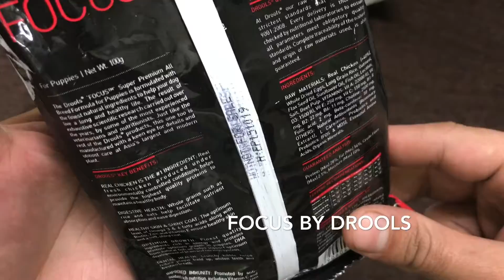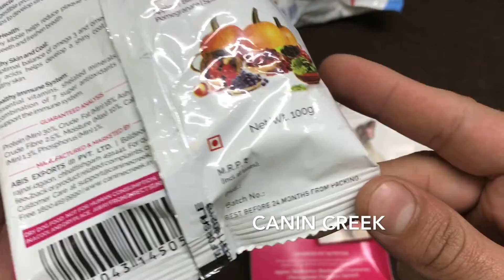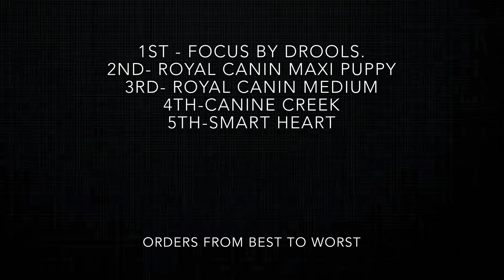Best dog food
We explained all the top dogFood on the basis of their ingredients. This conclusion is supposed to be trure by the higest number of population.